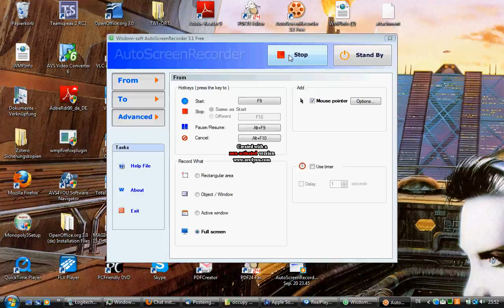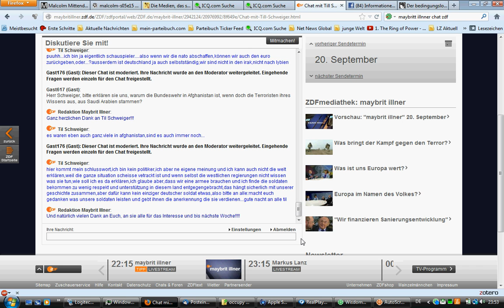Til Schweiger im ZDF-chat: kritische Kommentare unerwünscht? Teil 3/3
Chat mit Till Schweiger
"Hass auf den Westen - was bringt der Kampf gegen den Terror?"

Im Anschluss an "maybrit illner" am 20. September 2012 steht der Filmemacher Til Schweiger im Chat zur Verfügung.